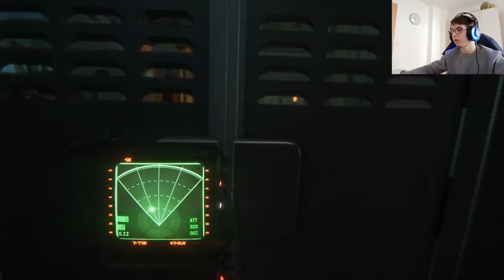Lets Play Alien Isolation Part 5: Das Versteckspiel geht weiter.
Hier ist der 5te Part der lets play reihe.
Viel Spaß ;)